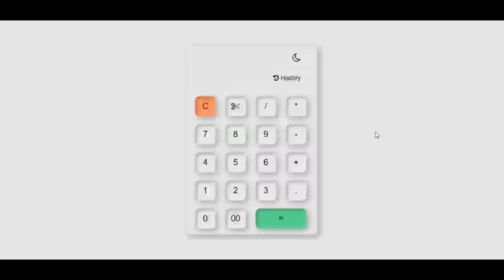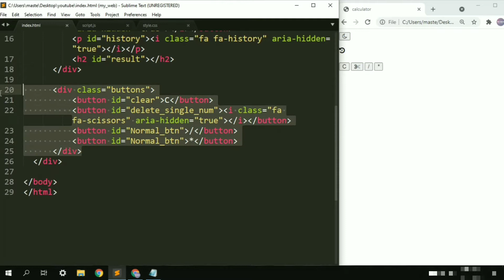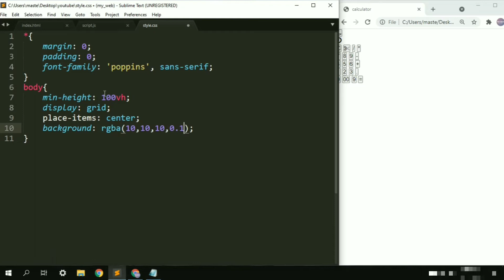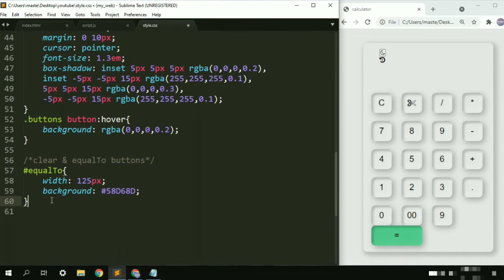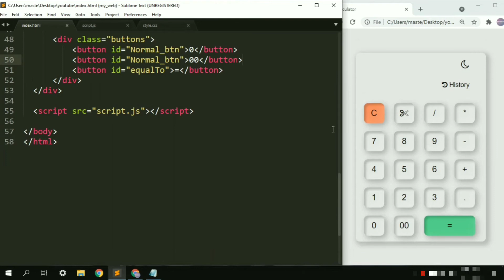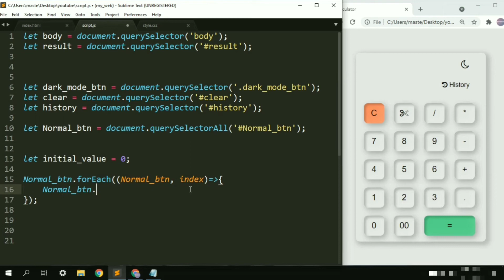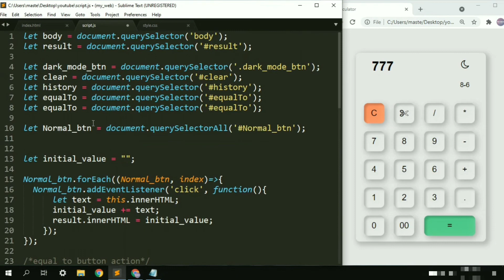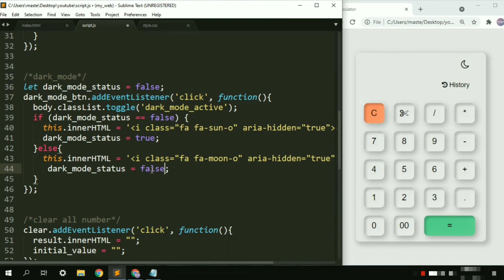Build Beautiful calculator using HTML CSS & JavaScript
𝗗𝗲𝘃 𝗜𝗱𝗲𝗮𝘀

𝙁𝙤𝙡𝙡𝙤𝙬 𝙈𝙚 👀

𝘿𝙤𝙬𝙣𝙡𝙤𝙖𝙙 𝙨𝙤𝙪𝙧𝙘𝙚 𝙘𝙤𝙙𝙚(Free)

𝘽𝙖𝙘𝙠𝙜𝙧𝙤𝙪𝙣𝙙 𝙢𝙪𝙨𝙞𝙘 ▶️